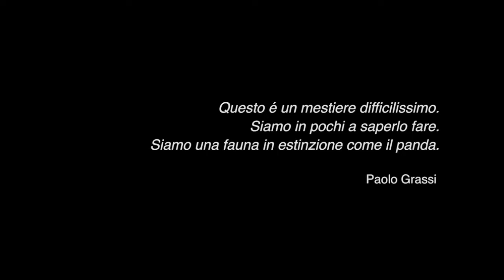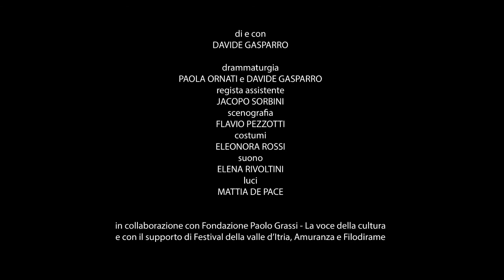PAOLO - trailer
Paolo è un progetto della sulla figura di Paolo Grassi. Non uno spettacolo documentale, non uno spettacolo didascalico: piuttosto una fotografia di uno straordinario uomo prima ancora che un memorabile lavoratore dello spettacolo, Paolo, appunto, prima ancora che Grassi. Nella volontà di riflettere su questa figura, la drammaturgia pone in primo piano aspetti che la avvicinano a noi persone di oggi: abbiamo voluto cogliere un denominatore comune al suo operato, cercando di farne materia universale per parlare a tutti, soprattutto coloro che non lo conoscono.
Davide Gasparro, regista e attore in scena, coadiuvato dal lavoro di analisi e drammaturgia di Paola Ornati, mette insieme le voci, le testimonianze e i fatti, per comporre, dal nostro presente, il racconto della straordinaria avventura di vita di un uomo prima ancora che di un operatore culturale, cercando di entrare in comunicazione con questa persona, adesso che ci separa da lui un quarantennio di assenza, per mettere in primo piano la forza, la potenza e l’attualità del suo messaggio e del suo insegnamento, attraverso le parole.
Come si fa a essere punto di riferimento della vita culturale di un paese per cinquant’anni? Come si fa a gestire il potere che viene dato da una posizione di prestigio, bilanciando privilegi e vincoli cui questo potere è sotto posto? Come si fa a essere infaticabili lettori attenti del proprio presente sempre in cerca di nuove soluzioni? In sostanza: perché è così importante fare bene il proprio mestiere?

PAOLO
uno spettacolo di e con Davide Gasparro
drammaturgia Paola Ornati e Davide Gasparro
scenografia Flavio Pezzotti
costumi Eleonora Rossi
luci e tecnica Mattia De Pace
suono Elena Rivoltini
regista assistente Jacopo Sorbini

una produzione di Davide Gasparro
in coproduzione con Fondazione Paolo Grassi - La voce della cultura
con il supporto di Amuranza, Festival della Valle d’Itria e Filodirame